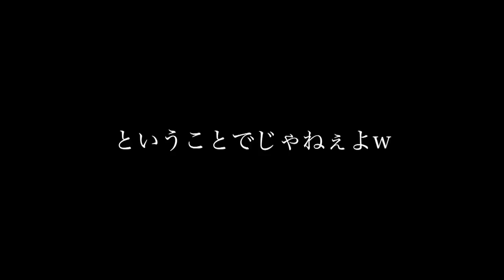あの事件を覚えているだろうか…？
8月の3大都市ツアーイベントの応募はこちらから❗️
日程↓
8月10日（福岡）
8月12日（大阪）
8月28日（東京）

【凄ワザ連発】リフティング世界チャンピオンのテクニックがヤバすぎる!

【心霊あり】ペヤング激辛MAXENDを様々な方法で上手くしたらキッチンで怪奇現象が…。

★再生リスト

★ED曲
「No Title」
↓ダウンロードはこちらから↓